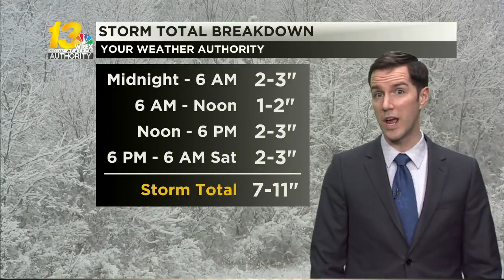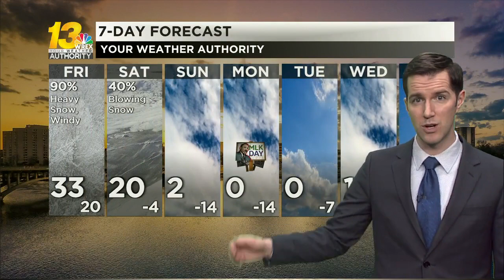Friday's snow storm brings strong winds and heavy snowfall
We may see near-blizzard conditions by Friday night. Check out the many moving parts of this storm in the forecast video.